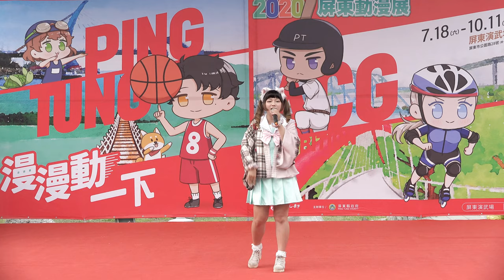漫漫動一下－2020動漫市集舞台活動結束